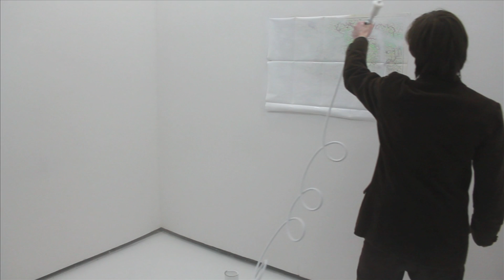Situace 2 - Lukáš Machalický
Na malé ploše galerie se odehrála situace, která odráží vliv radikální politické změny na kontinuitu dotčeného území. Vzal jsem kompresor, stříkací pistoli, bílou barvu a přestříkal dobovou mapu bývalého severočeského pohraničí. Celá oblast prošla během minulého režimu vymazáním identity a rozsáhlou devastací hodnot. Akci doprovázel mlžný opar bílé barvy a hluk kompresoru. Po zaschnutí začaly pod lakem prosvítat matné kontury původního místopisu.

Program Situace v Galerii Pavilon sestává ze série jednovečerních událostí, během kterých jednotliví autoři nebo umělecké skupiny představí krátké konstelace, gesta, která se mohou pohybovat kdekoli v linii site specific instalace až performance.